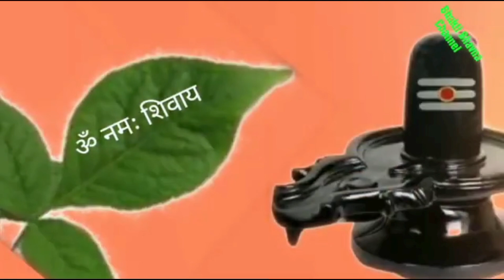20 दिसंबर बुधवार दुर्गाष्टमी सिर्फ एक महा उपाय। 9 राशि वालों को पुत्र धन प्राप्ति वरदान Ashtami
20 दिसंबर बुधवार दुर्गाष्टमी सिर्फ एक महा उपाय। 9 राशि वालों को पुत्र धन प्राप्ति वरदान Ashtami